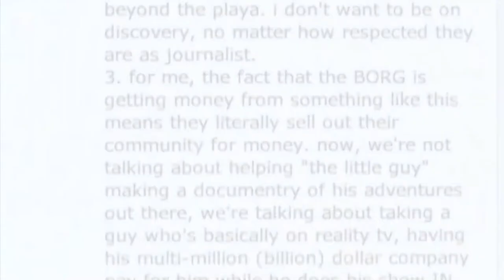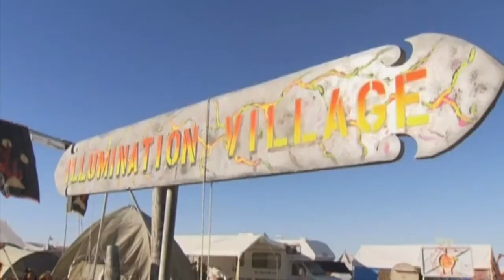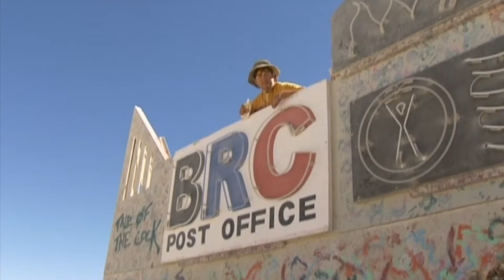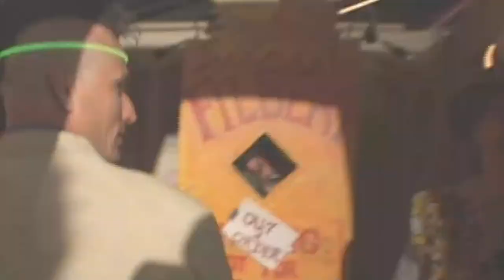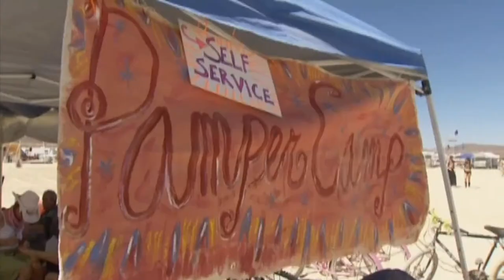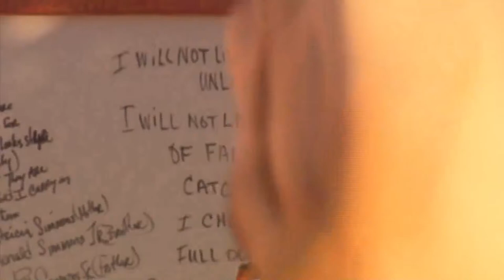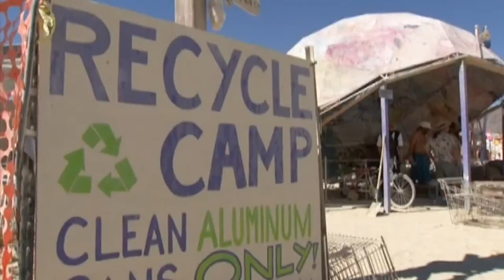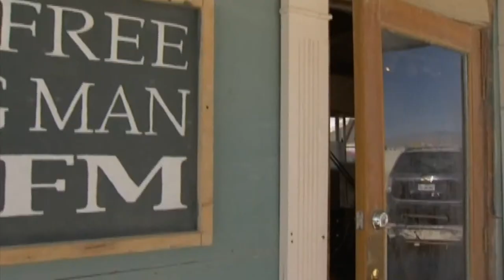Stark Raving Naked – December 24, 2021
LeDuff and his crew were the first mainstream media cameras ever allowed into the Burning Man Art Festival in Black Rock, Nevada.

Watch as our intrepid reporter plums the line between reportage and insanity- one falls of the cliff.

Gone are the starched linens of the TV Man.  From the ashes rises the golden headed mohawk rabbit boy.

A stone cold trip to nowhere.

Merry Christmas!